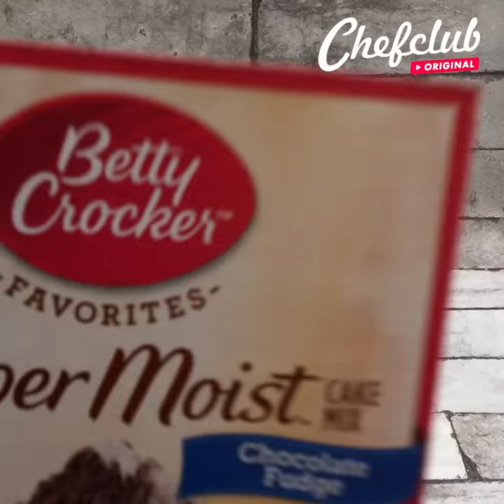Halloween Night Menu🎃 Jack-o'-Lantern Fondue💀 Hocus Pocus Cake🧙‍♀️🧙‍♀️🧙‍♀️Finger Food🖐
Jack-o'-Lantern Fondue
It's never too late to plan the ultimate Halloween dinner! Even though this year has fewer trick-or-treaters, you can still have the scariest day ever thanks to Chefclub! These recipes are sure to bring out your chef monster on Halloween night!

Jack-o'-Lantern Fondue
Finger Food
Hocus Pocus Cake
Foot Loaf
Jack-'o-Lantern Squash Carbonara